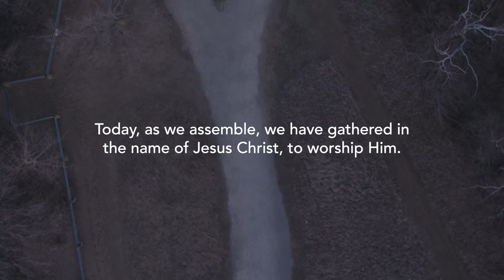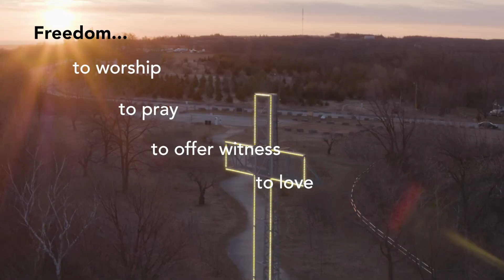Remembrance Day - November 2019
This weekend in many of our churches we will pause to remember those who have served our country so that as Canadians we may know peace and freedom.